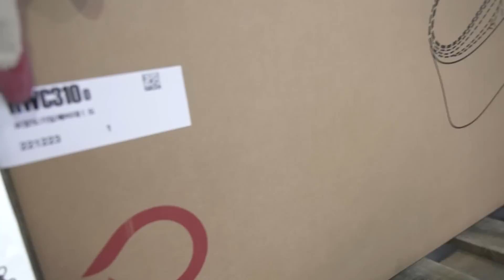💩깨끗한 변기가 만들어지는 과정, 이것은 분명 도자기입니다. 대한민국 변기공장 제조공정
이것은 도자기인가? 💩변기인가? 변기공장 탐험
Awesome Factory는 세상의 모든 과정을 보여주는 채널입니다.
영상 제작에 도움을 주신 모든 분들께 감사의 마음을 전합니다.

“ROYAL&CO. 로얄앤컴퍼니(주)”에서 촬영 협조해 주셨습니다.
주소 : 화성시 팔탄면 시청로 895-20
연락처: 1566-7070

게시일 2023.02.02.